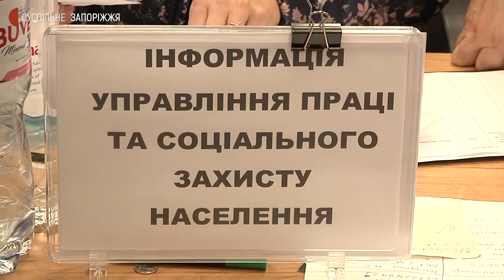У запорізькому хабі для переселенців надають медичну допомогу 24/7 | Новини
В одному із запорізьких хабів для переселенців лікарі щодня надають первинну медико-санітарну допомогу евакуйованим з окупованих територій та "гарячих точок". Подробицями праці та почутими історіями вимушених переселенців медики поділилися з кореспондентами Суспільного.